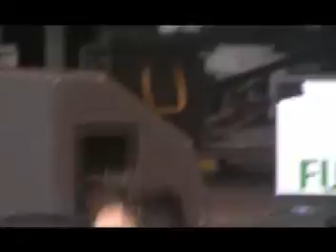Lostprophets - We Still Kill The Old Way Live @ Rock Am Ring 2004